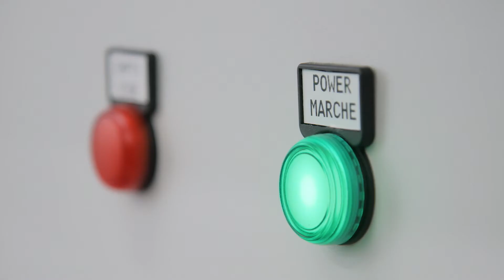TEXPAT - Accélérez votre production de rideaux à snaps